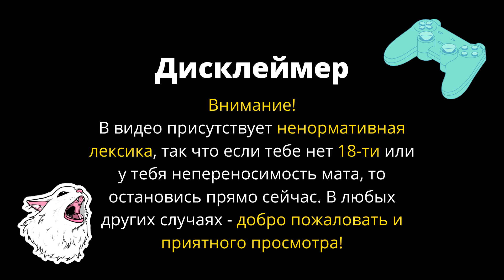ЗА ПОДДАННЫХ И ДВОР С АРБАЛЕТА В УПОР - Choice of Life: Middle Ages 2 #3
Третий эпизод прохождения Choice of Life: Middle Ages 2.